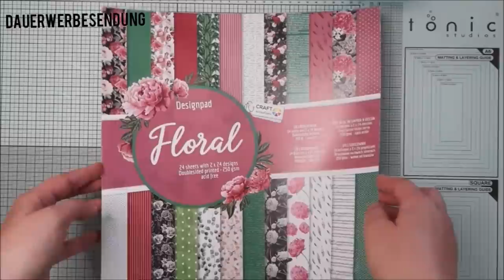Minialbum mit Buchringen basteln, Minialbum aus einem 12x12 Block von Action, Envelope Punch Board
Hallo zusammen,
heute zeige ich Euch noch ein Minialbum :-)